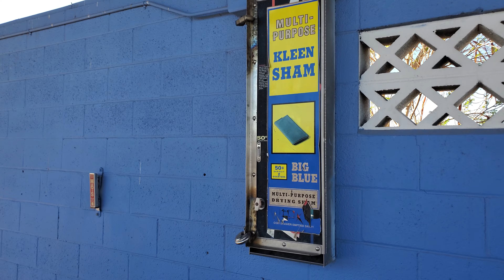This Abandoned Carwash Is For Sale On Route 66